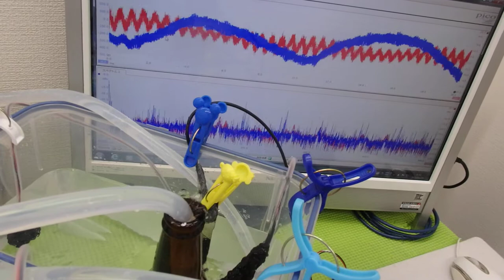小型ポンプを利用した「流水式超音波制御技術」 ultrasonic-labo